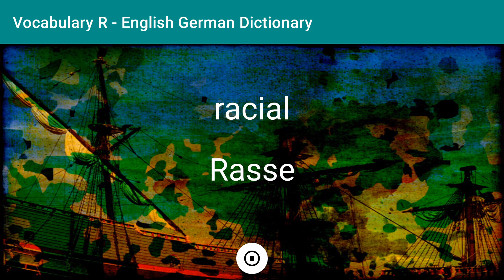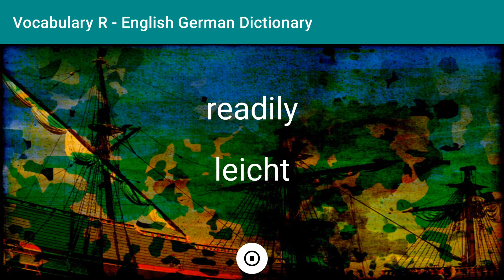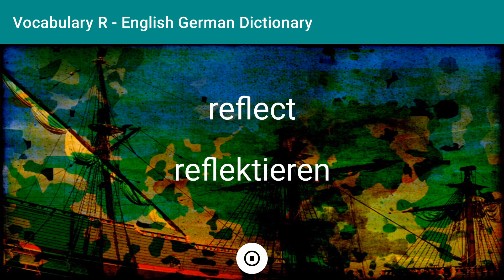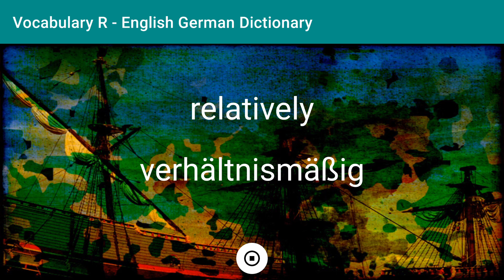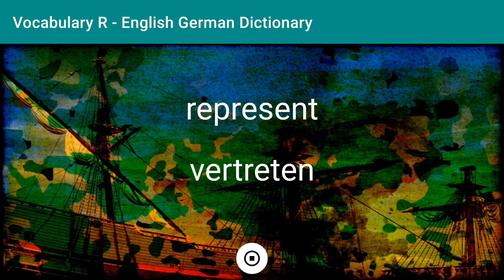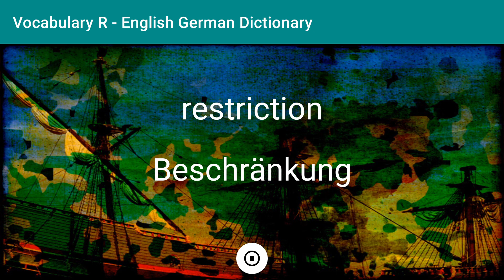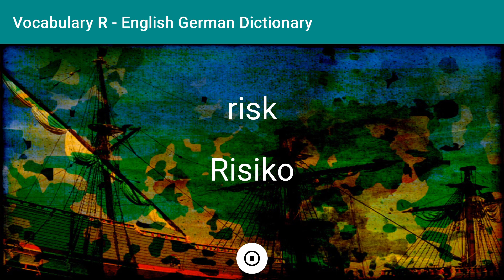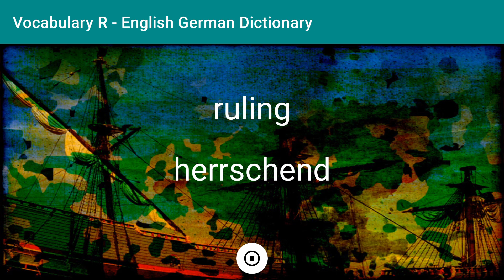English - German Dictionary - Vocabulary R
Interested in Germany's culture? You plan a trip to visit Pergamon Museum in Berlin, but you're afraid of language barrier? This video might help.

Use the app to learn German vocabulary ... free forever